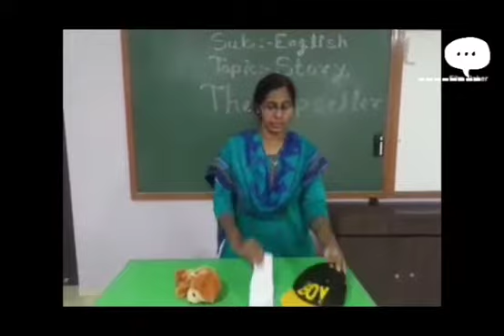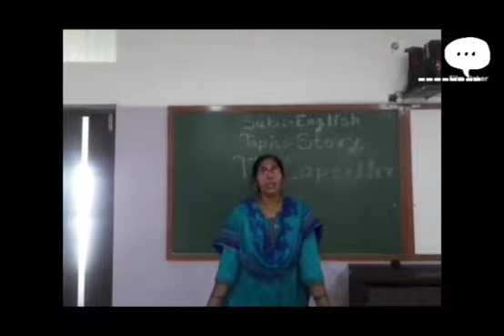Story Cap Seller (Revision)